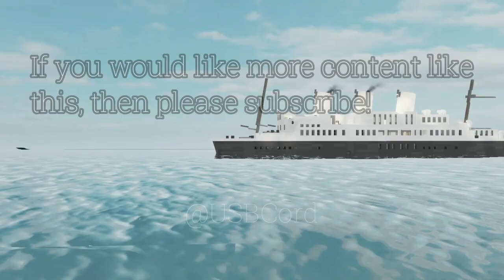Ocean Liner Showcase - Plane Crazy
This Art Deco liner, launched in 1927, is the lead ship of a class of luxury ocean liner that served for the lucrative and fiercely competitive Crazy Ocean route. While this liner was neither faster or larger than others, it was intended to impress using the quality of the interior design, and the ship's beautifully balanced proportions, dark colored hull, and streamlined elements help the exterior match the luxury inside. It was not repurposed as a troopship during World War 2 and continued it's service as one of the few ships to continue doing so. It's single sister ship sank on April 3rd, 1936, when it capsized at port. This ship served until it accidentally on company property in 1957. It was preserved as a museum until it re-entered service as a cruise ship following a restoration program in December 2023.

I will make a guide on how to make ships like mine.